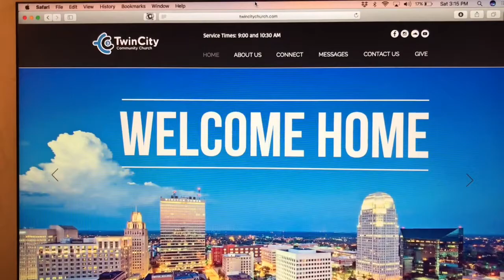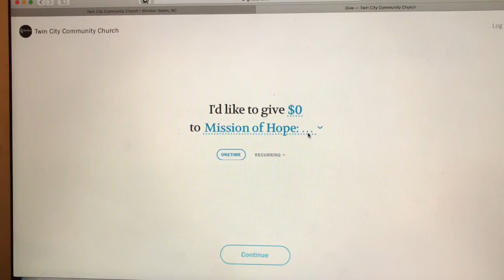anna's haiti trip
and click on give, then select Mission of Hope